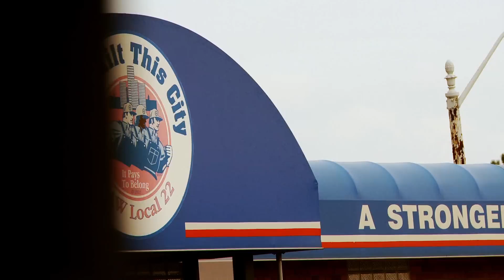DETROPIA Kickstarter trailer